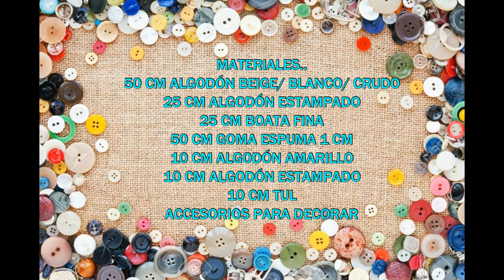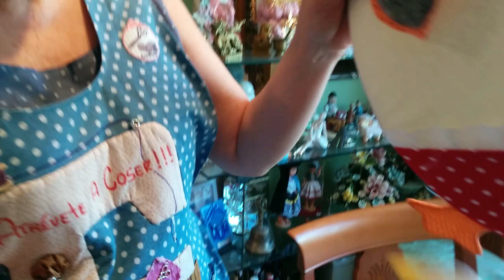TUTORIAL OCA PERFUMADA (EXCLUSIVO TEXTIL COLMENAR)